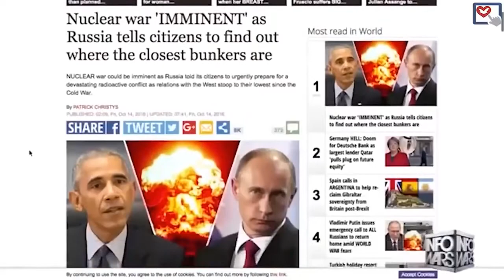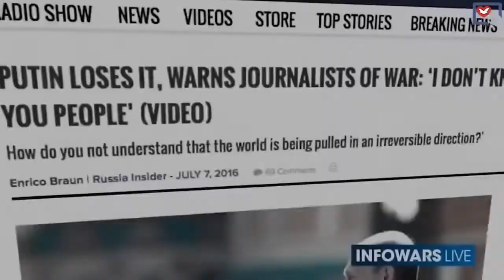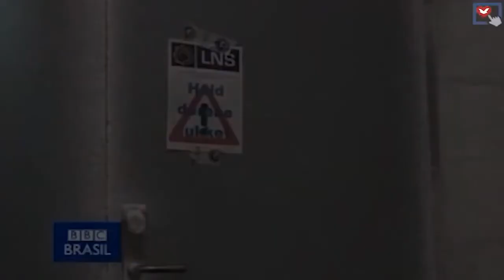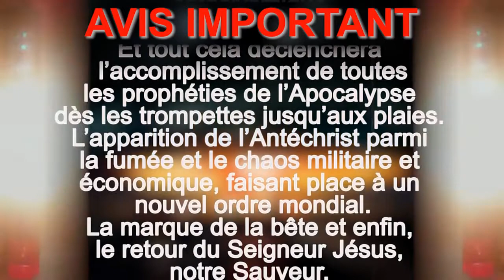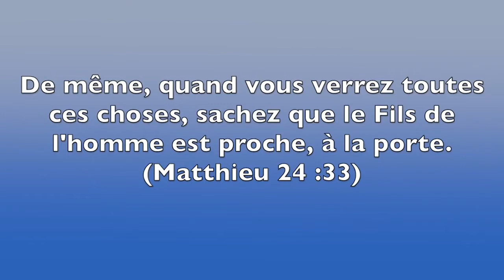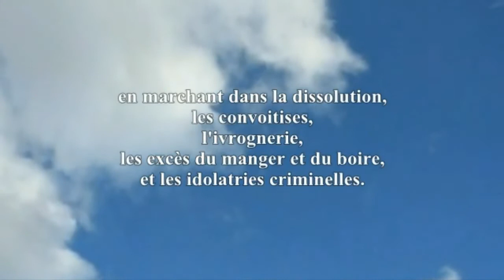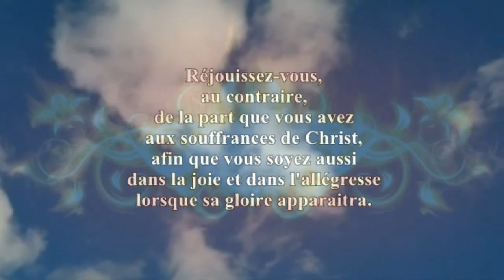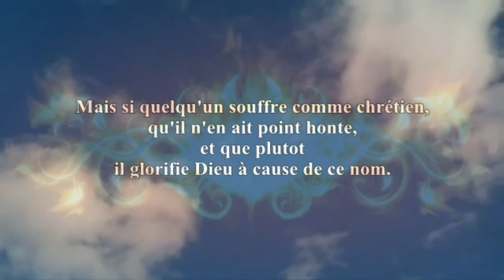La fin de toutes choses est proche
1 Pierre 4

1Ainsi donc, Christ ayant souffert dans la chair, vous aussi armez-vous de la même pensée. Car celui qui a souffert dans la chair en a fini avec le péché,
2afin de vivre, non plus selon les convoitises des hommes, mais selon la volonté de Dieu, pendant le temps qui lui reste à vivre dans la chair.
3C'est assez, en effet, d'avoir dans le temps passé accompli la volonté des païens, en marchant dans la dissolution, les convoitises, l'ivrognerie, les excès du manger et du boire, et les idolâtries criminelles.
4Aussi trouvent-ils étrange que vous ne vous précipitiez pas avec eux dans le même débordement de débauche, et ils vous calomnient.
5Ils rendront compte à celui qui est prêt à juger les vivants et les morts.
6Car l'Evangile a été aussi annoncé aux morts, afin que, après avoir été jugés comme les hommes quant à la chair, ils vivent selon Dieu quant à l'Esprit.

7La fin de toutes choses est proche. Soyez donc sages et sobres, pour vaquer à la prière.
8Avant tout, ayez les uns pour les autres une ardente charité, car La charité couvre une multitude de péchés.
9Exercez l'hospitalité les uns envers les autres, sans murmures. 10Comme de bons dispensateurs des diverses grâces de Dieu, que chacun de vous mette au service des autres le don qu'il a reçu,
11Si quelqu'un parle, que ce soit comme annonçant les oracles de Dieu; si quelqu'un remplit un ministère, qu'il le remplisse selon la force que Dieu communique, afin qu'en toutes choses Dieu soit glorifié par Jésus-Christ, à qui appartiennent la gloire et la puissance, aux siècles des siècles. Amen!

12Bien-aimés, ne soyez pas surpris, comme d'une chose étrange qui vous arrive, de la fournaise qui est au milieu de vous pour vous éprouver.
13Réjouissez-vous, au contraire, de la part que vous avez aux souffrances de Christ, afin que vous soyez aussi dans la joie et dans l'allégresse lorsque sa gloire apparaîtra.
14Si vous êtes outragés pour le nom de Christ, vous êtes heureux, parce que l'Esprit de gloire, l'Esprit de Dieu, repose sur vous.
15Que nul de vous, en effet, ne souffre comme meurtrier, ou voleur, ou malfaiteur, ou comme s'ingérant dans les affaires d'autrui. 16Mais si quelqu'un souffre comme chrétien, qu'il n'en ait point honte, et que plutôt il glorifie Dieu à cause de ce nom.
17Car c'est le moment où le jugement va commencer par la maison de Dieu. Or, si c'est par nous qu'il commence, quelle sera la fin de ceux qui n'obéissent pas à l'Évangile de Dieu?
18Et si le juste se sauve avec peine, que deviendront l'impie et le pécheur?
19Ainsi, que ceux qui souffrent selon la volonté de Dieu remettent leurs âmes au fidèle Créateur, en faisant ce qui est bien.